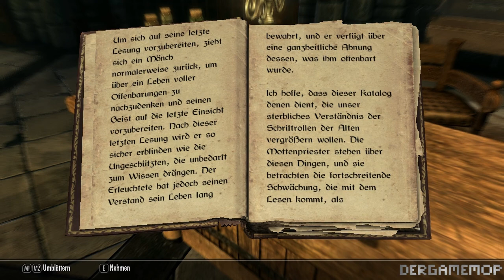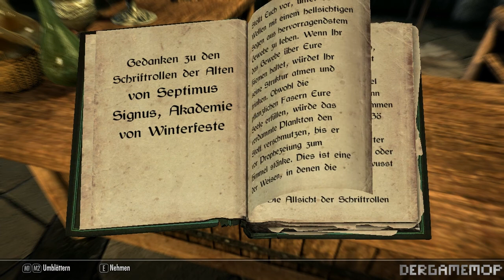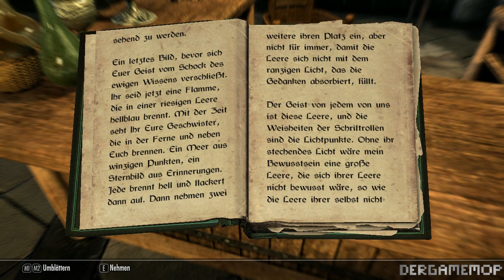Let's Play Skyrim Teil 85 - Lets Read Books...720p (German/Deutsch)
...backtory inklusive oder so (bin mir da nicht ganz sicher)...